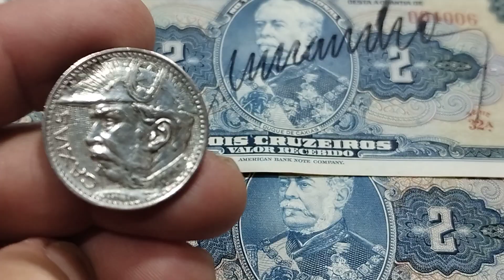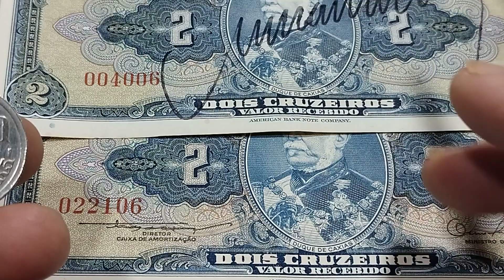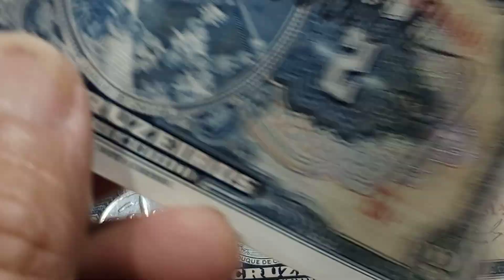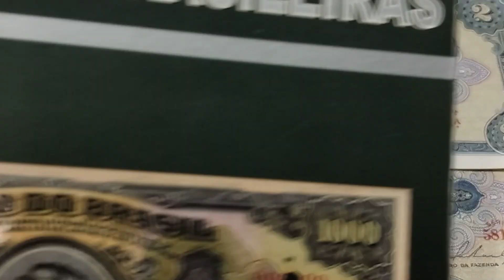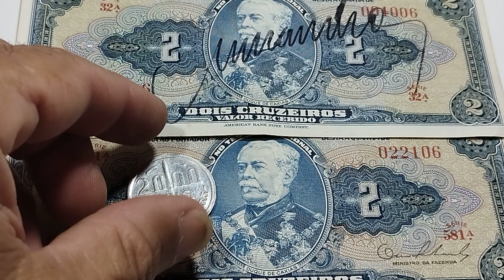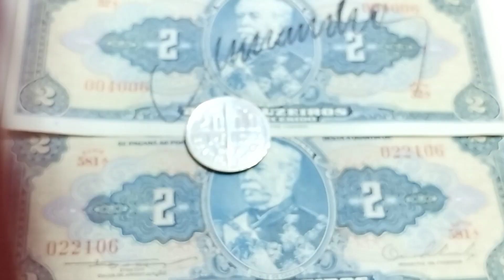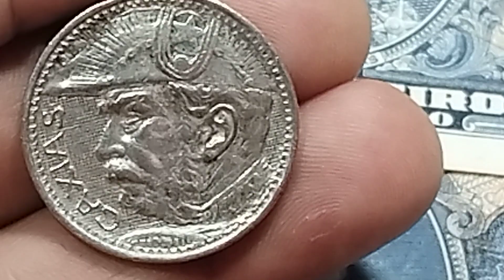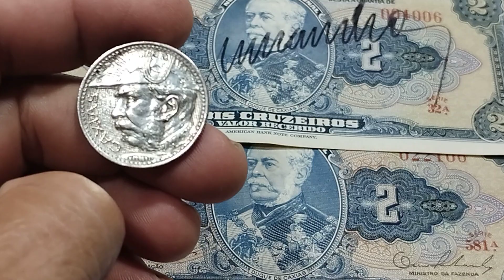ALGUÉM TÊM ESSA MOEDA ? 2 MIL REIS DE PRATA DE CAXIAS.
QUANTO VALE ESSA MOEDA HOJE, QUANTAS PEÇAS FIRAM CUNHADAS, E AS CEDULAS:  MOSTRO TAMBÉM.

DÊ UM LIKE PRA AJUDAR O TRABALHO
COMENTE, SUA OPINIÃO É MUITO IMPORTANTE PARA O CANAL